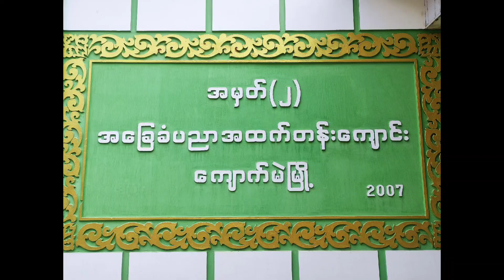ကျောက်မဲမြို့နယ်တွင် ၂၀၂၄-၂၀၂၅ ပညာသင်နှစ် ကျောင်းအပ်နှံပွဲ အခမ်းအနားကျင်းပ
ကျောက်မဲ မေ ၃၁
ခရိုင်ပြန်/ဆက်